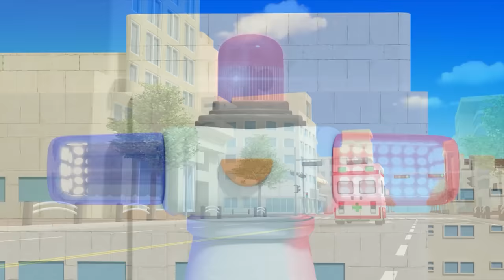Lagu Pergi Ke Dokter | Kompilasi lagu anak 30 menit | Pororo Si Penguin Kecil